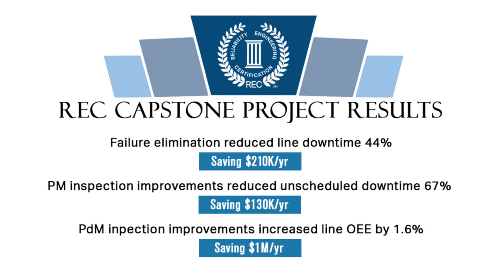REC LinkedIn Promotion HD